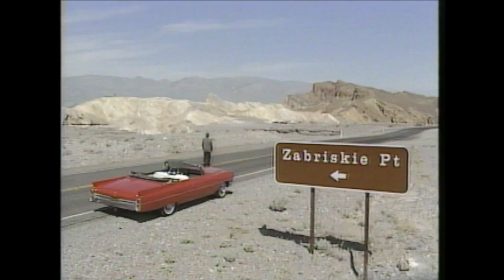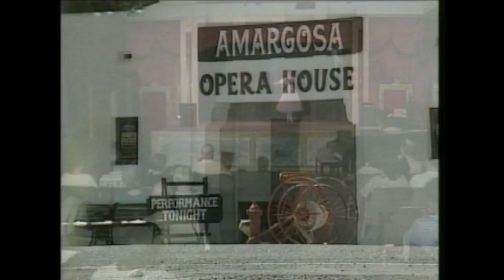Marta Beckett Desert Opera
Marta Beckett a ballerina & Broadway dancer kept her dreams of staring in stage shows alive for almost 50 years by performing in a formerly abandoned theater in the ghost town of Death Valley Junction, California. This is a story I did in 1988 for the Today Show about her amazing perseverance to spend her life living out her childhood fantasies.